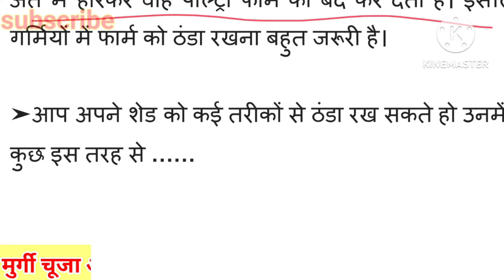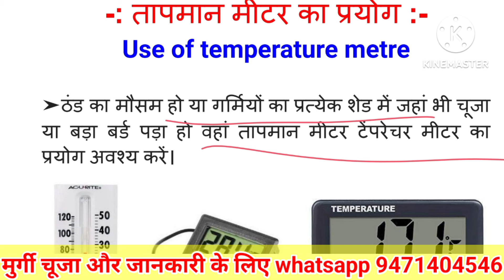गर्मी मे मुर्गी पालन। Poultry farming in Summer. गर्मी मे मुर्गी को कैसे रखे। Sonali, Ffg, Rir, Eggs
पूरे भारत में सबसे सस्ता मिलेगा सोनाली देसी के चूज़े देसी मुर्गी पालन
कड़कनाथ के चूजे वनराजा मुर्गी के चूजे ग्रामप्रिया मुर्गी के चूजे देसी मुर्गी के चूजे सबसे सस्ते रेट में मात्र ₹20 में आपको मिलेंगे जिसका मोबाइल नंबर है 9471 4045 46 इस नंबर पर आप कॉल करके देसी मुर्गी के चूजे बत्तख के चूजे नाथ मूवीस एचडी वनराजा मुर्गी के चूजे आरा यार मुर्गी के चूजे उपलब्ध हो जाएंगे ।
अरे मुर्गी पालन देसी मुर्गी पालन कैसे करें देसी मुर्गी पालन करने के लिए लोन पर फार्म कैसे बनाएं मुर्गी पालन कैसे किया जाता है मुर्गी पालन करने के लिए क्या करें बकरी पालन मुर्गी पालन बत्तख पालन बटेर पालन हंस पालन टर्की पालन कैसे किया जाता है पूरा जानकारी आपको मेरे चैनल पर मिलेगा गीत संगीत पोल्ट्री बिहार चैनल पर आए और सब्सक्राइब जरूर कर दें मेरा नाम संगीत कुमार जहानाबाद बिहार।
स्वदेशी कुखुरा पालन कडानाथ कुखुरा पालन دیسی پولٹری فارمنگ کیسے کریں دیسی پولٹری کی مرغیاں سب سے کم ریٹ پر کیسے حاصل کی جائیں۔چکن کے چوزے ناتھ چکن چوزے۔ونراجہ چکن چوزے R I R چکن چوزے بطخ کے بچے بہار انڈیا میں پولٹری فارمنگ کیسے کی جاتی ہے۔كيفية تربية الدواجن منتديات كيفية تربية الدواجن كيفية تربية كداقنات الدجاج גידול עופות ילידים কিভাবে দেশি মুরগি পালন করা যায়মুরগির ছানা কদকনাথ মুরগির ছানা কিভাবে দেশি মুরগি পালন করবেন কদাকনাথের বাচ্চা কোথায় পাবেন এবং দেশি মুভি ফিজিক্স কোথা থেকে পাবেন દેશી મરઘાં ઉછેર કેવી રીતે કરવું જાદુ દેશી મરઘાં ઉછેર કડકનાથ મરઘાં ઉછેરमुर्गी पालन कड़कनाथ मुर्गी पालन बत्तख पालन बटेर पालन वेल पालन मछली पालन तथा मवेशी पालन किस प्रकार से करते हैं वह आपको इस चैनल के माध्यम से बताया जाए मेरा फार्म गीत संगीत पोल्ट्री बिहार में है जो जहानाबाद में स्थित है जिसका मोबाइल नंबर है 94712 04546 इस नंबर पर कॉल करके आप देसी सिक्स कड़कनाथ के सिक्स ग्रामप्रिया मुर्गी से संबंधित किसी भी जानकारी के लिए देसी मुर्गी पालन मुर्गी पालन देसी मुर्गी पालन कड़कनाथ मुर्गी पालन से संबंधित जानकारी
सबसे पहले हम लोग जानेंगे फिर फॉर्म किस दिशा में बनाएं और कैसे बनाएं तो फॉर्म आफ पूरब से पश्चिम की ओर बना सकते हैं और उसमें देसी बच्चे देसी मुर्गी कड़कनाथ मुर्गी के लिए आप मंगा सकते हैं और उसको अच्छे से पालन करने के लिए उसको ब्रूडिंग कैसे करें मुर्गी के बच्चे का ब्रूडिंग कैसे करें सिक्स का ब्रूडिंग कैसे करें कैसे करें मूवी का पालन मुर्गीठंड मे चुजा कैसे रखे। CHIKS BROODING IN WINTER SEASON. SONALI, KADAKNATH, FFG, RIR, Desi murgi.
GEET SANGEET poultry and hatchery in jehanabad bihar.
free range farming
kadaknath farming
free range murgi palan
aseel murgi palan
rir murgi
ffg murgi farming
फ्री रेंज मुर्गी पालन
मुर्गी पालन बिहार
मुर्गी पालन कैसे करें
मुर्गी के लिए कौन सर घास लगाए
 Matra 80 rupaye murgi kharide aur 70 Din bad Aap Ko Anda dene Lagegi.
 Sonali murgi Palan Jahanabad Bihar
 Sonali murgi Ek Saal Mein 240 Anda Deti Hai
 ek mahine ki murgi kharidne mein aapko brooding karna Nahin Padega
 murgi Palan karne se pahle Geet Sangeet poultry Bihar channel Jarur Dekhen
 desi murgi Palan kadaknath murgi Palan ffg murgi Palan.
 murgi kharidne tatha Bechne ke liye aur chuja lene ke liye aap call kar sakte hain 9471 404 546
 is number per call Karke murgi se Judi Sabhi Jankari aap le sakte hain
 murgi Mein Hone Wali Bimari ka ilaaj
 murgi ke vaccination kaise karen
 murgi Mein Hone Wali Bimari
 chicks brooding kaise karen
 chuja Kyon marta hai
 Anda Dene Se Pahle murgi ko kya kaun si Dawa De
 murgi Palan in Bihar
 murgi ke Ande Kaise Hote Hain.
 kadaknath ke Ande
 Sonali murgi ke Ande
 hatchery machine in Jehanabad Bihar
 incubator machine Kaise banaen
 Anda se chuja nikalne wali machine
 chicks laane per murgi ko kaun sa Dawa De.
 Murgi farm Mein chiks aane ke bad brooding kaise karen

 kadaknath murgi Palan
 ffg murgi Palan
 Rir murgi Palan.
 banraja murgi Palan.
 desi murgi Palan Bihar
 kadaknath murgi Palan in Jahanabad Bihar
 desi murgi Palan kaise kiya jata hai
 जहानाबाद मुर्गी पालन
 मुर्गी फार्म कैसे बनाएं
 मुर्गी फार्म की ट्रेनिंग कहां से लें
 मुर्गी में होने वाली समस्याओं का इलाज पालन कैसे किया जाता है कैसे फॉर्म बनाएं अपना मुर्गी पालन इन बिहार जहानाबाद कैसे करें मुर्गी पालन का शुरुआत
के बच्चे कहां से लें कौन सा फीड खिलाए